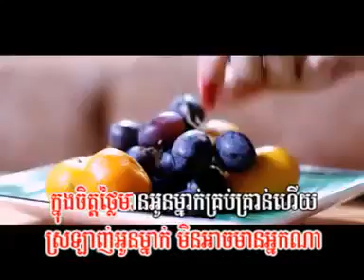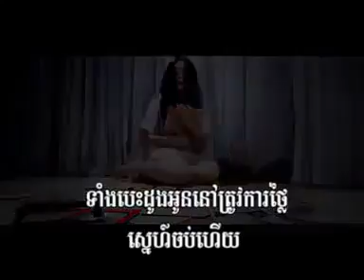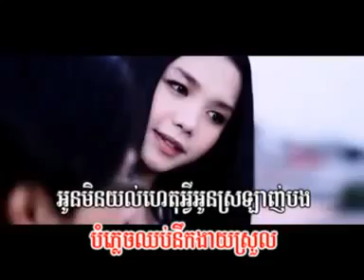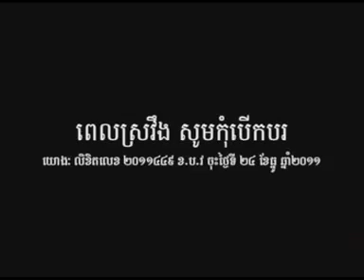06_Het Avey Oun Srolagn Bong .Sokun Nisa by Sokun Nisa